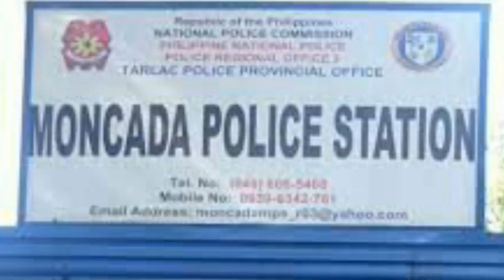GRADE 11, ARESTADO SA ILIGAL NA DROGA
Arestado ng mga operatiba ng Station Drug Enforcement Unit(SDEU) ng Moncada Municipal Police Station sa lalawigan ng Tarlac ang isang Grade 11 mula sa naturang bayan noong Disyembre 6, 2018.

Nakuha mula sa Grade 11 student(Suspek) ang walong pakete na naglalaman ng pinaghihinalaang mga dahon ng marijuana.

Suspek, aminado naman sa kanyang paggamit at pagtutulak ng iligal na droga partikular na ang marijuana. Sinabi pa nito na bago siya nahuli ng December 6, 2018 ay katatapos lang umano nito na gumamit ng marijuana.

Kasong paglabag sa Seksiyon 5, 11 at 15 ang kasong isasampa ng Moncada PNP sa naturang suspek. Pansamantala muna itong nakapiit sa piitan ng Moncada Municipal Police Station.

Maaari po ninyong ilike, i-share at magbigay ng komento sa MATANG AGUILA PUBLICATION na aming opisyal na facebook page.